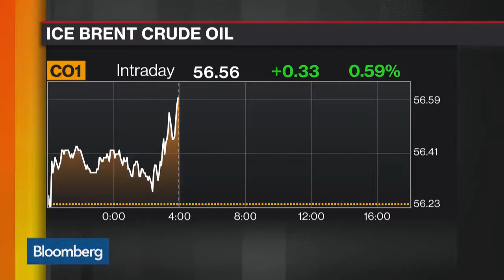Ahmadinejad Stirs Up Iran Presidential Race With Shocking Bid (re: The Word Breaking News)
TITLE 107 of title 17, United States Code  as amended in 1990 and 1992.
§ 107 · Limitations on exclusive rights: Fair use Notwithstanding the provisions of sections 106 and 106a, the fair use of a copyrighted work, including such use by reproduction in copies or phono records or by any other means specified by that section, for purposes such as criticism, comment, news reporting, teaching (including multiple copies for classroom use), scholarship, or research, is not an infringement of copyright.

In determining whether the use Reproduction of Copyrighted Works made of a work in any particular case is a fair use the factors to be considered shall include — (1) the purpose and character of the use, including whether such use is of a commercial nature or is for nonprofit educational purposes; (2) the nature of the copyrighted work; (3) the amount and substantial use of the portion used in relation to the copyrighted work as a whole; and (4) the effect of the use upon the potential market for or value of the copyrighted work.